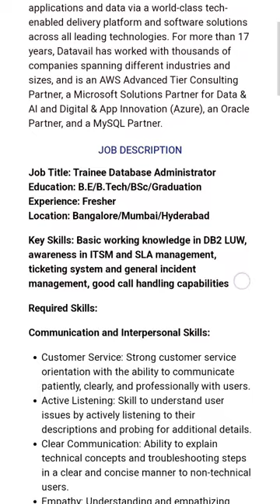Datavail hiring freshers.. datavail job hiringfreshers Apply now